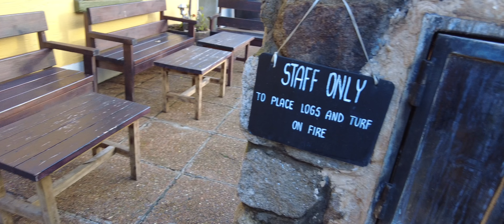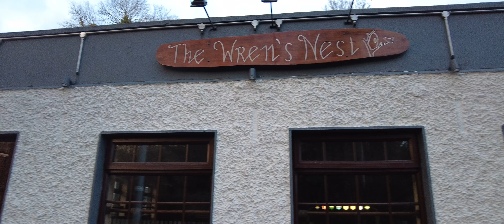Strawberry Beds,River Liffey,Dublin.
Running alongside the northern banks of the Liffey between the villages of Chapelizod and Lucan, roughly along the western edge of Phoenix Park, is the Strawberry Beds, so-called on account of the fruits once grown here and sold along the side of the road.

Before the days of flight, it was a popular honeymoon destination for Dubliners; the Chapelizod end was James Joyce's favourite spot for contemplating the Liffey.

still a beautiful spot to this day,one of my favourite part of Dublin ,which there are many, travellers of old described the beauty of the strawberry beds and the many mills along its route, many of the mills are but gone, and the strawberries, but some remain if you know were to look, beekeepers making honey and beautiful weirs ,and a few pubs to wet your whistle.
a beautiful place, but if you are walking or cycling, make no mistake,this is a very dangerous road.

If you like the videos and would like to help fund them ,any thing is welcomed help on